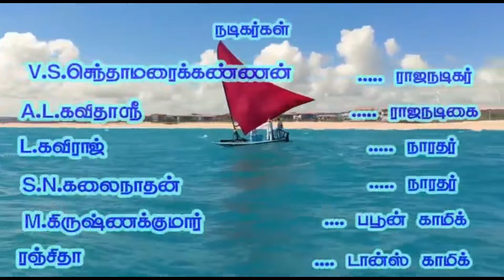(Therkusanthanoor 9) பழைய பாடல்கள் பாடி அனைவரையும் வியப்பில் ஆழ்த்திய செந்தாமரைக்கண்ணன் ராஜநடிகர்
நன்றி !

(Therkusanthanoor 9) பழைய பாடல்கள் பாடி அனைவரையும் வியப்பில் ஆழ்த்திய